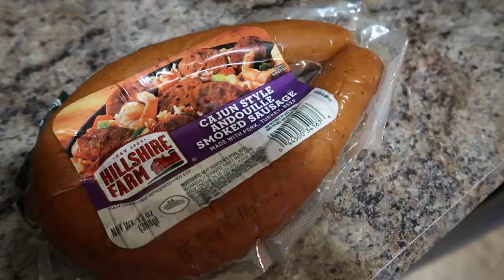VLOG: STAYING PRODUCTIVE & BUSY DURING QUARANTINE | TYLER NELSON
HEEEEYYY GUY'S SOOOOO I'm trying to stay busy while in the house on quarantine, so today I'm Decluttering my Closet & Getting Organized.

Stalk Me:
DM me, Instagram: @TylerNelsonTV
Snap me, Snapchat: Tyler_Demtri